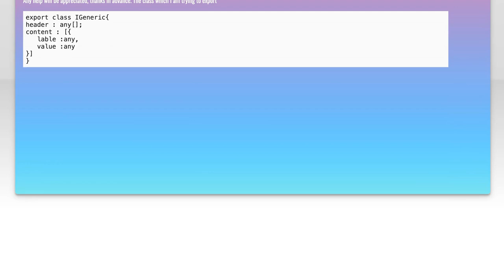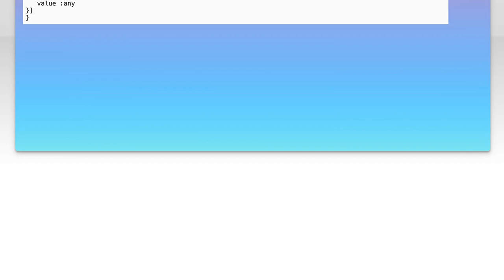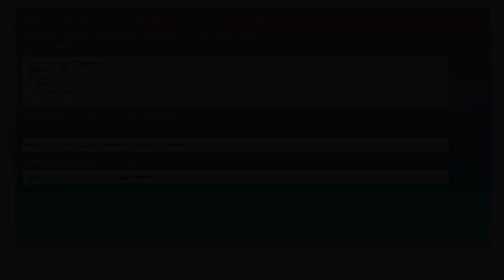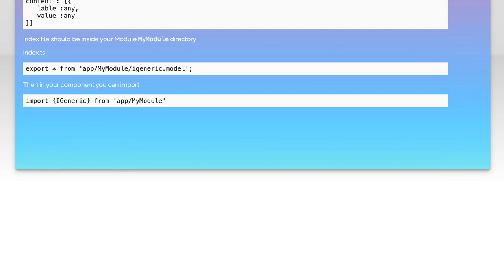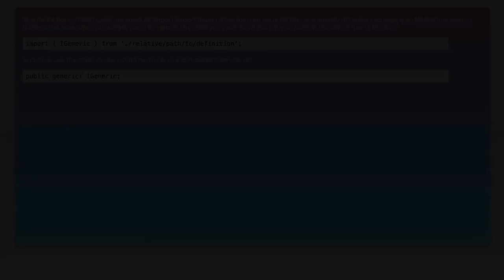How can i export a class to module and import the same in another module in typescript with angu...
angular: How can i export a class to module and import the same in another module in typescript with angular

Related to: angular, typescript, angular2-forms, ng-modules